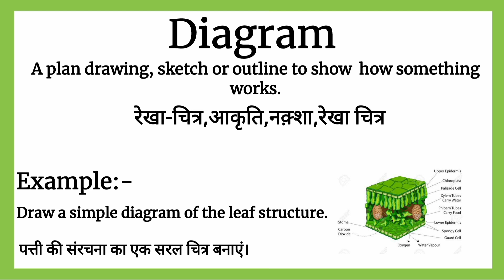Diagram meaning in Hindi || Diagram का मतलब क्या होता हैं हिन्दी मैं समझें || Word meaning in Hindi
Diagram ka matlab kya hota hai
Diagram का मतलब क्या होता हे
explained Diagram in Hindi
Diagram meaning
what is Diagram meaning
Diagram का हिंदी अर्थ
word meaning